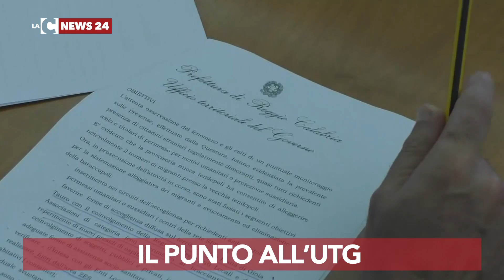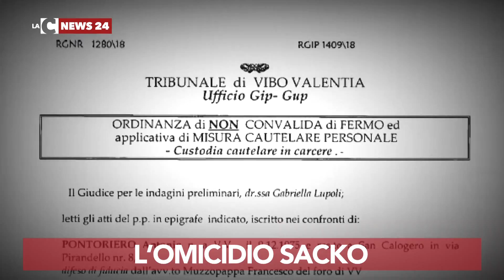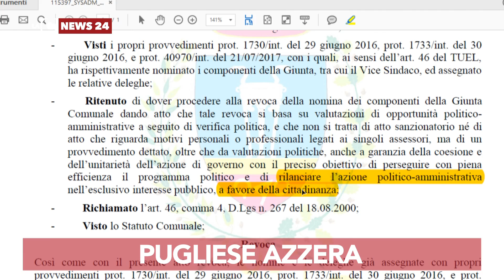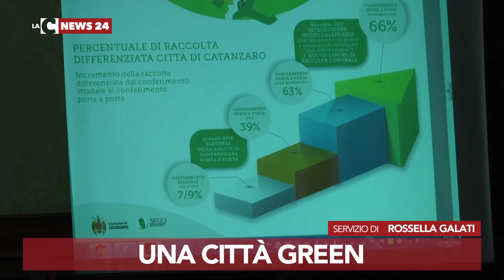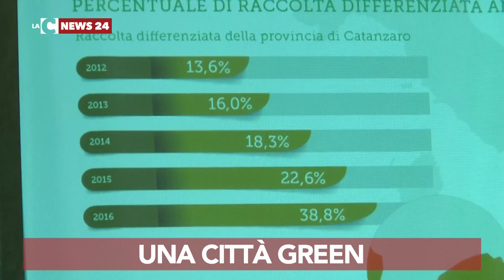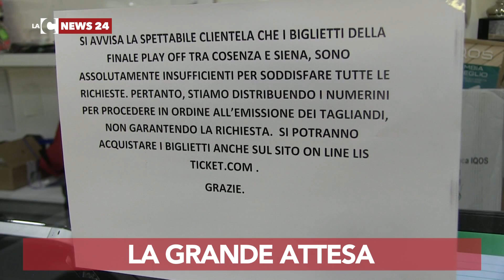LaC News24 Notizie 13-06-2018